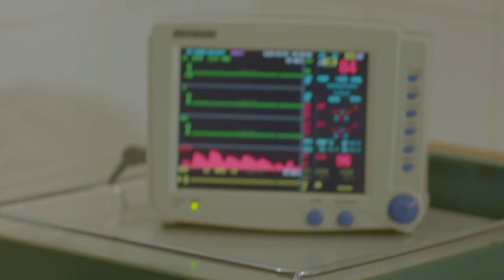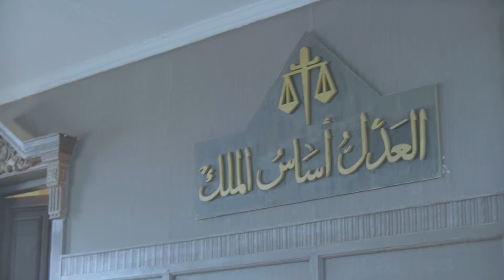مسلسل " الحب الضائع " الحلقة |29| Al7ob Al Daayie Episode